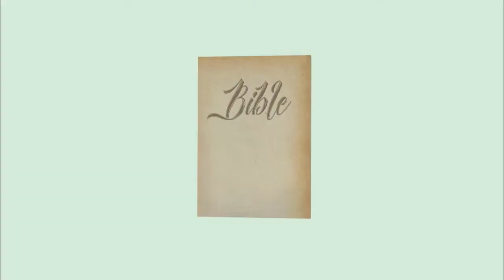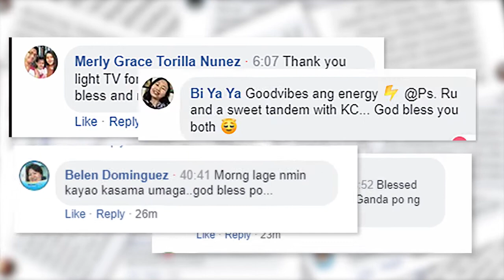DAYLIGHT DEVOTION | June 24, 2021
Consider it pure joy, my brothers and sisters, whenever you face trials of many kinds - James 1:2